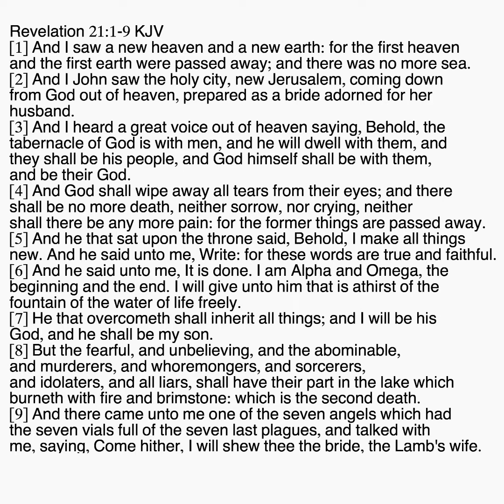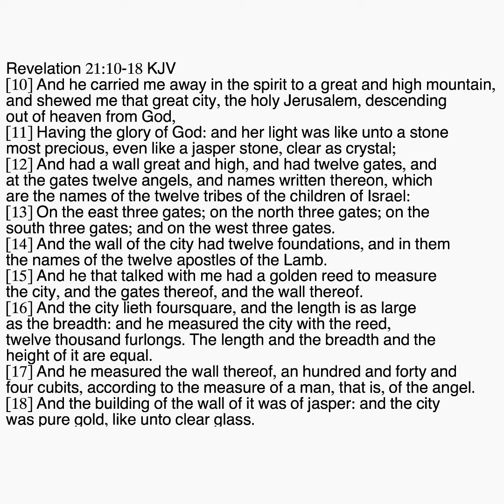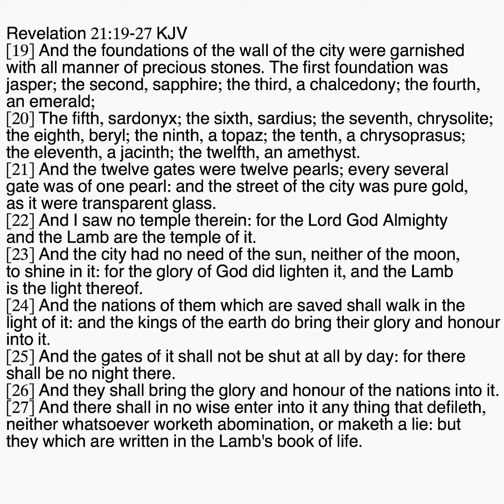REVELATION 21-1-27 KJV HOLY BIBLE